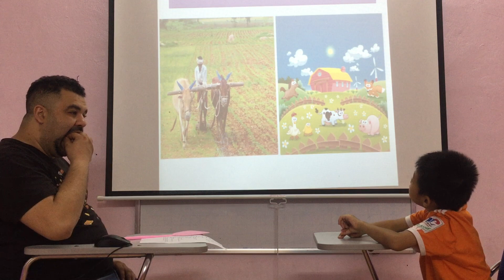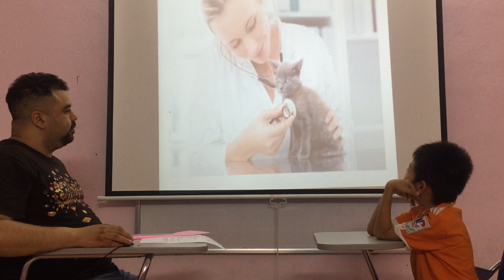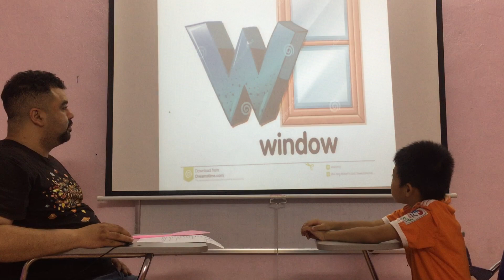Danry Lion Summative test 2 Fa1 3 4 2019